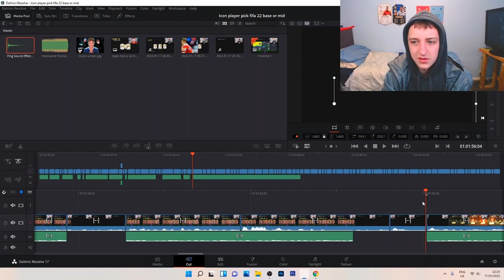Should you sacrifice all your FODDA for the Base or Mid Icon player pick...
Today we have my Base or Mid Icon player pick, can the unthinkable happen and we bag another banger?